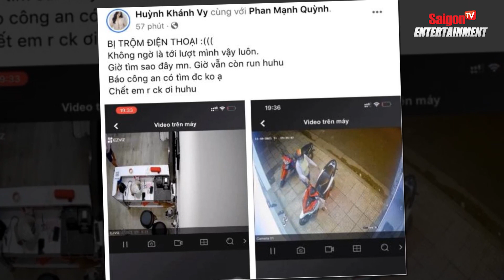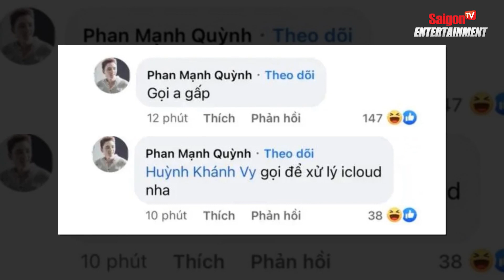Bà xã Phan Mạnh Quỳnh bị kẻ gian 'RA TAY TINH VI' MẤT TRẮNG điện thoại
Theo đoạn video được trích xuất từ camera, người trộm là một phụ nữ trung niên, đội nón và che khẩu trang kín mặt. Người này liên tục hỏi han Khánh Vy lẫn nhân viên của shop rồi lợi dụng sơ hở trong lúc cả hai đi lấy quần áo đã nhanh tay cuỗm mất chiếc điện thoại và rời đi trong tích tắc. Vì sự việc diễn ra quá nhanh, bà xã Phan Mạnh Quỳnh có phần lúng túng, không giữ được bình tĩnh mà cần đến sự trợ giúp của nam nhạc sĩ cũng như khán giả.